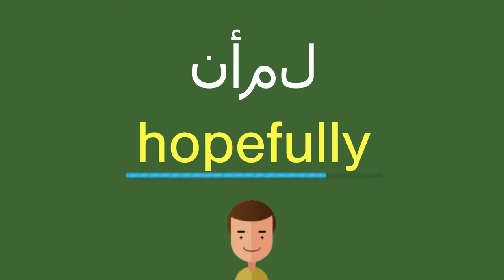كيف أقول نأمل باللّغة الإنجليزيّة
كيف أقول بشكل صحيح نأمل باللّغة الإنجليزيّة؟
ما هي التّرجمة الصّحيحة لكلمة نأمل من العربيّة إلى الإنجليزيّة؟
كيف تكتب بشكل صحيح كلمة hopefully?

شكرا جزيلا!